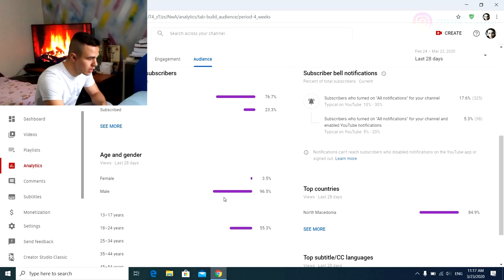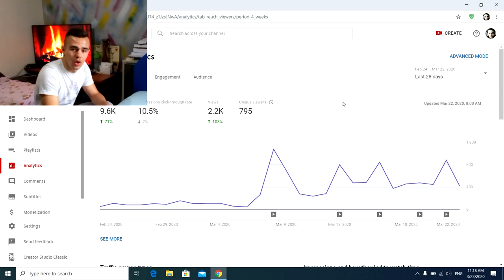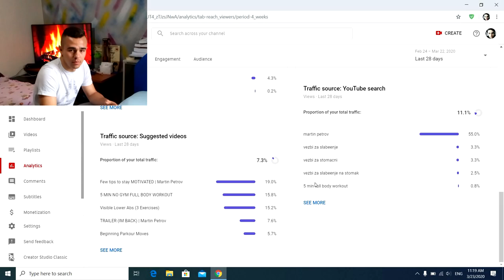3 RABOTI KOI ME IMPRESIONIRAAT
Здраво на сите !!!  Ова  е моето ново видео во кое ви прикажувам 3 работи кои што ме инспирираа на мојјот YouTube канал. Согласно временските услови го снимив ова иако планот беше да снимам сосема друго видео на некоја подобра локација.  Затоа останете дома и грижете се за вашето а воедно и за здравјето на сите !   Во знак на поддршка оставете лајк, претплатете се на мојот канал и вклучете го ѕвончето  од како ќе се претплатите за да ве известува кога ќе прикачам ново видео.

📷 EDIT: Martin Petrov
📷 Camera: Martin Petrov